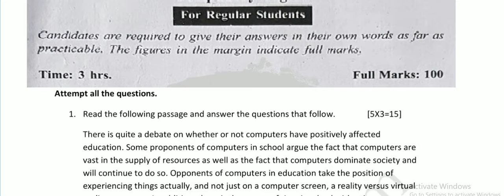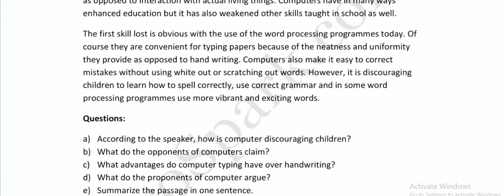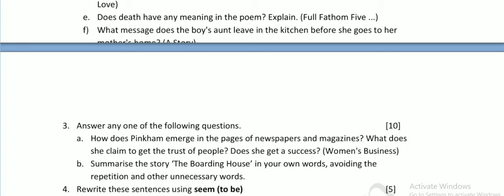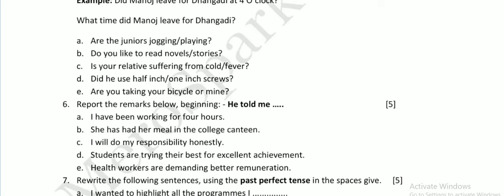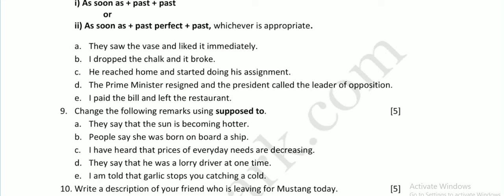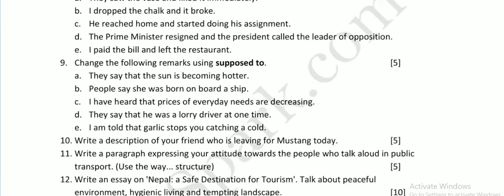NEB Class 12 Board Exam Compulsory English exam paper - 2077 | full mark 100 ll